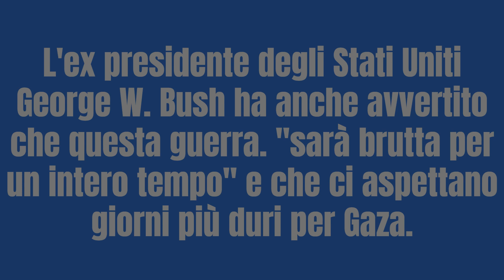"Assassini a sangue freddo" di Hamas, gli Stati Uniti devono stare con Israele: George Bush